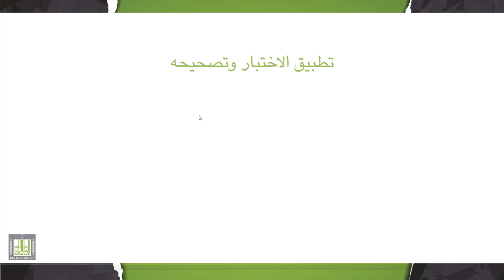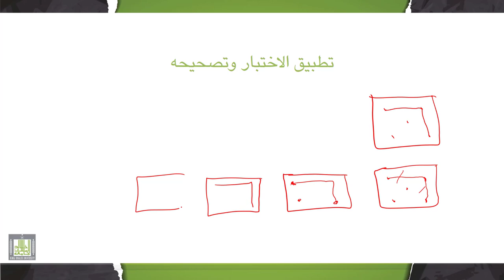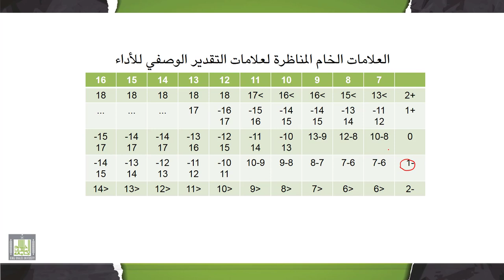تقييم وتشخيص صعوبات التعلم | 5-5 | اختبار مهارات التحليل البصري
الوحدة 5 : تقييم وتشخيص الصعوبات الإدراكية
الدرس 5 : اختبار مهارات التحليل البصري
- حقائق حول المقياس.
- تعليمات التطبيق والتصحيح.